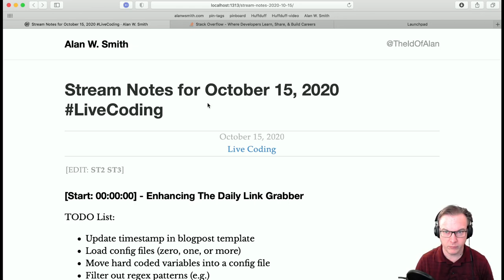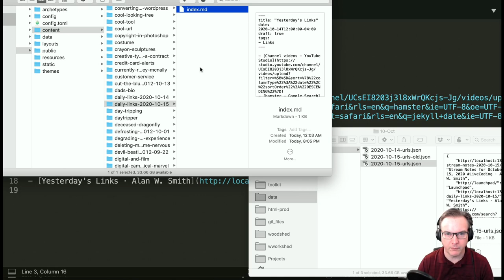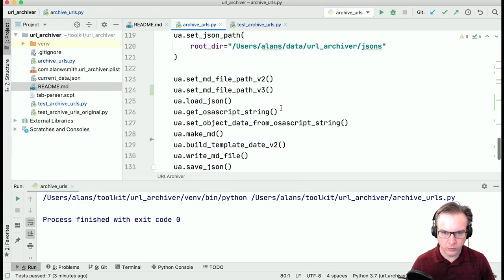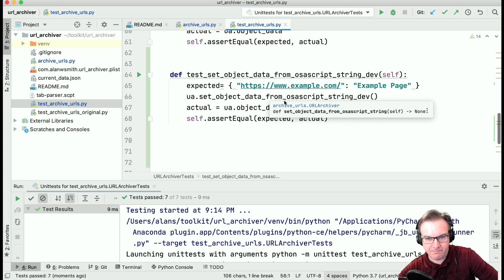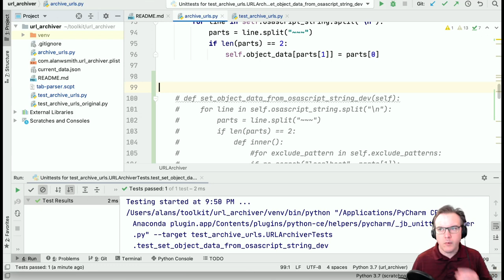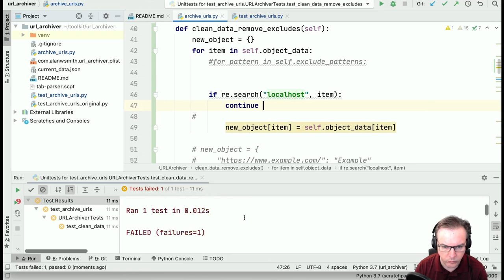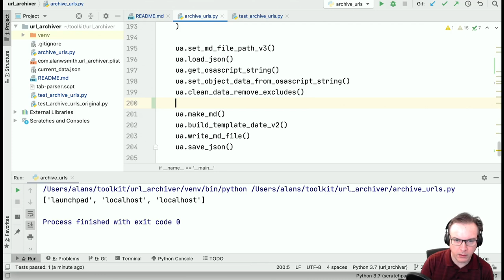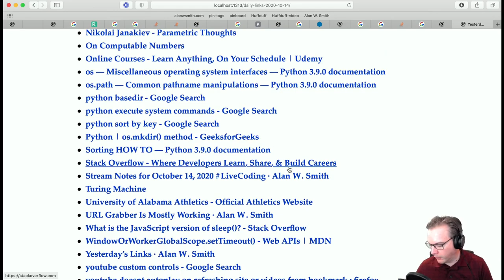Finishing Daily URL Grabber V1